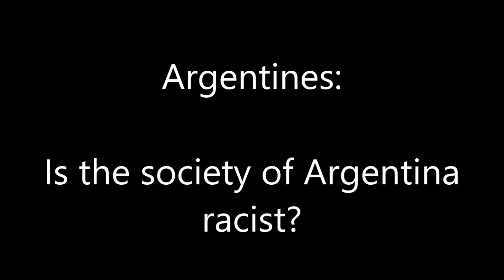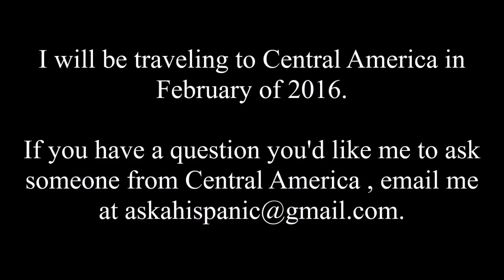Argentines: Is the society of Argentina racist?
I will be traveling to Central America in February of 2016.